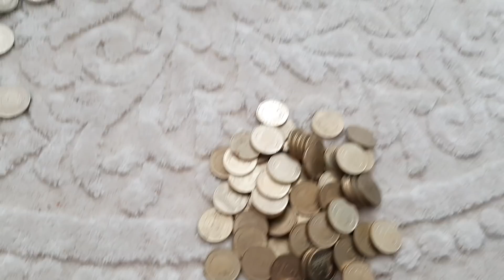Efe oyuncak almak için kumbarasında para biriktirdi.